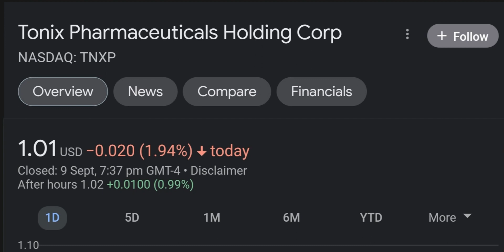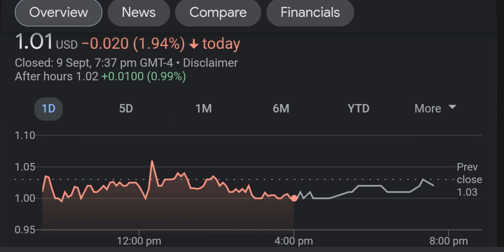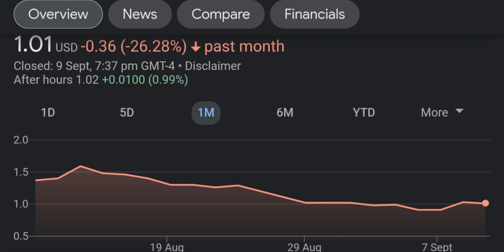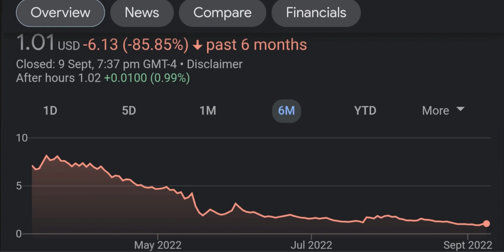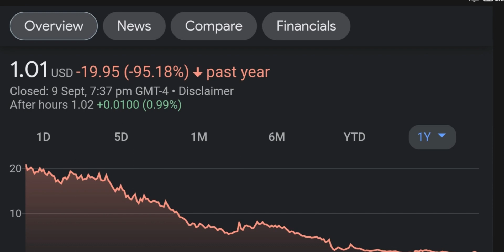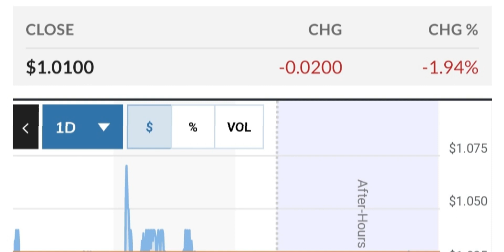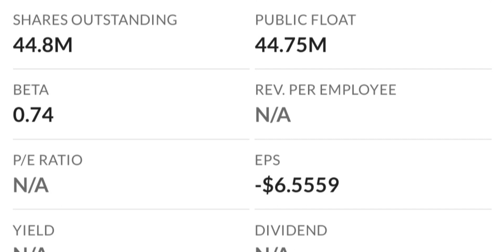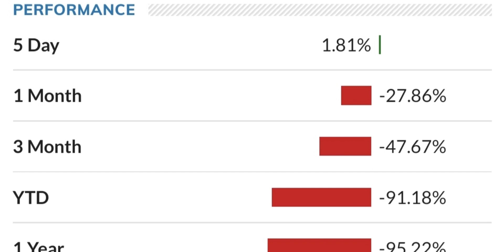TNXP Stock Will Make Millionaires TNXP Stock Analysis Tonix Pharmaceuticals Stock Prediction